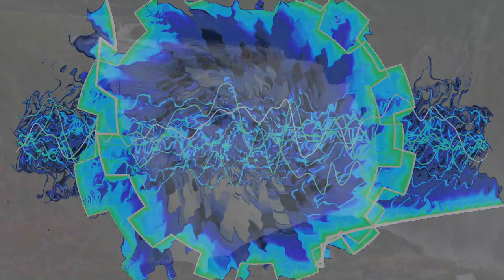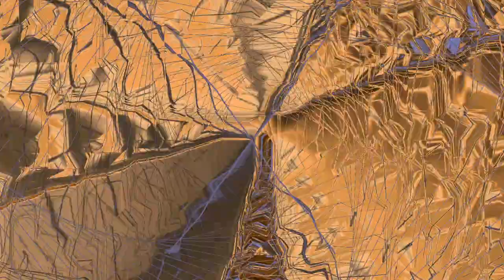Riverside - The Same River (HD)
Music visualization of “The Same River” by Riverside.  The song was performed by Riverside on their 2004 “Out of Myself” album.  The song begins slowly and builds to a crescendo.  The video highlights the Snoqualmie River and Snoqualmie Falls.

Animations and graphics in this unique artistic visual experience were created using the G-Force Platinum Visualizer by SoundSpectrum for iTunes in macOS and Gold Electric Sheep by Scott Draves.  The imagery was generated and rendered in real time based on the unique musical attributes of the song.  This mesmerizing musical experience is the result of an exquisite fusion of the creative talents of the musicians and the ingenuity of the software developers.

Riverside is a progressive rock band from Warsaw, Poland. It was founded in 2001 by friends Mariusz Duda, Piotr Grudziński, Piotr Kozieradzki and Jacek Melnicki, who shared a love for progressive rock and heavy metal, although Duda, the main lyricist and composer of the band, was originally a fan of electronic, ambient and experimental music, like Radiohead, Massive Attack, Dead Can Dance, Tangerine Dream, Peter Gabriel.  Riverside can be described as a blend of atmospheric rock and metal elements, resulting in a sound similar to that of Porcupine Tree, The Mars Volta, Opeth, and Dream Theater, while still maintaining an identity of their own.